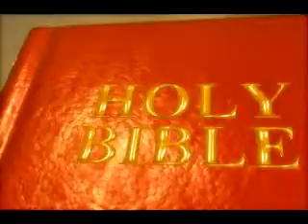Ruth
Ruth, a message preached by Elder Hylton Crain, March 6th 1988 at Paradise Primitive Baptist Church in Arlington Texas.